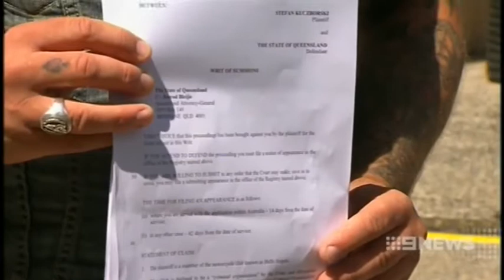Newman gets served: VLAD laws face challenge in high court from Librarian Sally Kuether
19/03/14 Newman gets served: VLAD laws face challenge in high court from Librarian Sally Kuether